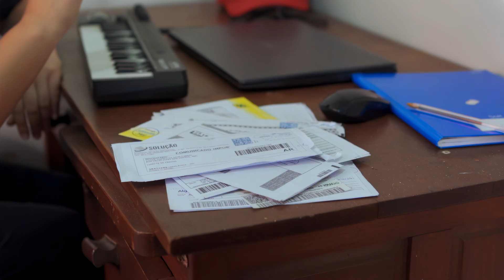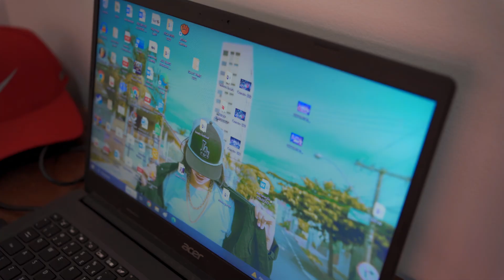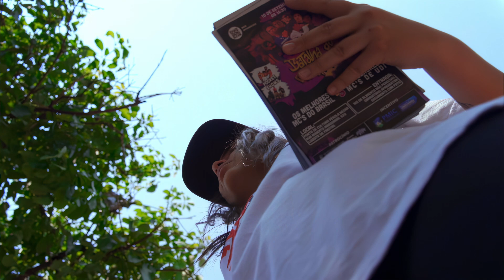R Jay - Hoje vai ser diferente (Prod. Xavbeatz) | Videoclipe Oficial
FICHA TÉCNICA:
Composição: R Jay (@_rjayjay)
Intérprete: R Jay (@_rjayjay)
Beat: Xavbeatz (@xavbeatzz)
Produção musical: Xavbeatz (@xavbeatzz)
Produção audiovisual: matheusr.art (@matheusr.art)

Incentivo: Programa Municipal de Incentivo a Cultura (PMIC) - Prefeitura Municipal de Uberlândia-MG.

APOIO: Xavbeatz, Granffino 777, DJ Deni Borges, Família DJ Produções, Batalha do Coreto 034, Renata Britto, Agência Cultural Subsolo.